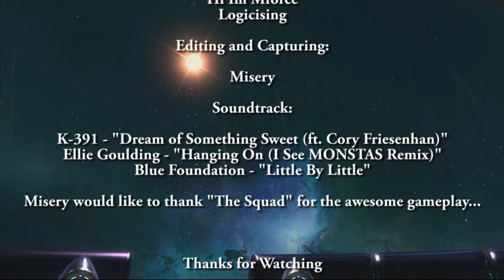Halo: Reach Living Dead Squad-tage! | Edited by Misery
Misery Presents a Halo: Reach Living Dead squad-tage, ft. In IVIisery, Rezrix, Boringwalk, not trm6, Hi Im Mforce, and Logicising.  Edited by Misery.

K-391 - "Dream of Something Sweet (ft. Cory Friesenhan)"
Ellie Goulding - "Hanging On (I See MONSTAS Remix)"
Blue Foundation - "Little By Little"

- To submit a community clip or great gameplay, send the name of the clip to my gamertag, In IVIisery, or just comment your gamertag w/ the clip you'd like to submit, in the YouTube comment section of this video.

- To submit a clip for ORS, send in a round of Living Dead with at least an untouchable and/or a naire.